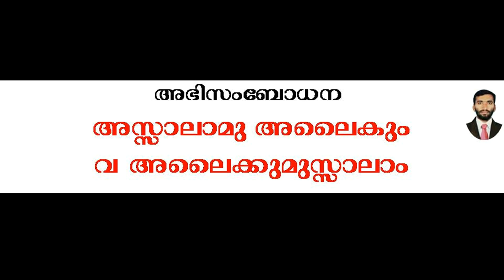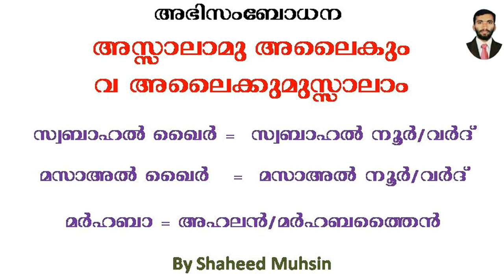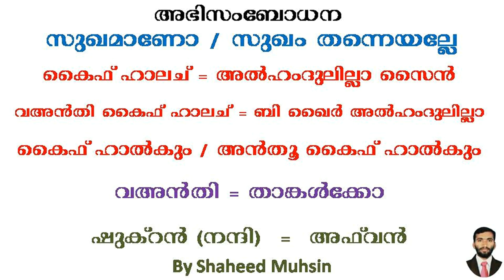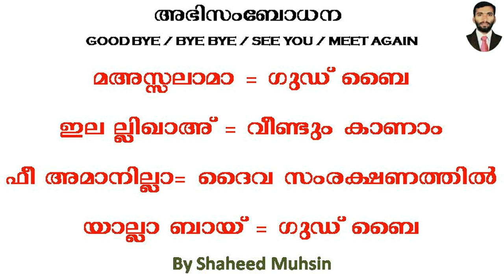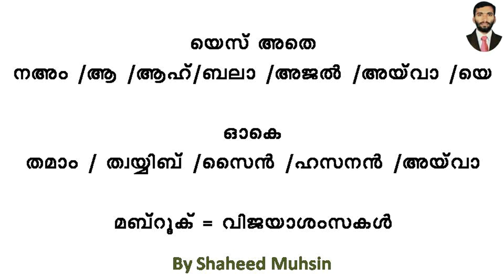SPOKEN ARABIC IN MALAYALAM COMMON TIPS 3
STUDY ARABIC WITH ME IN EASY WAYS STEP BY STEP